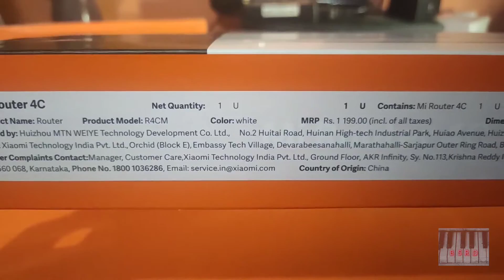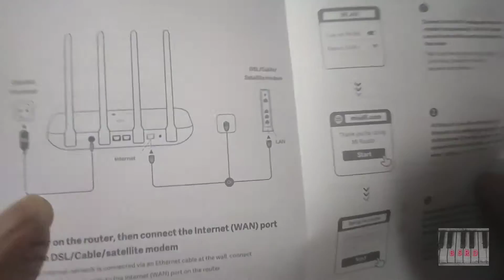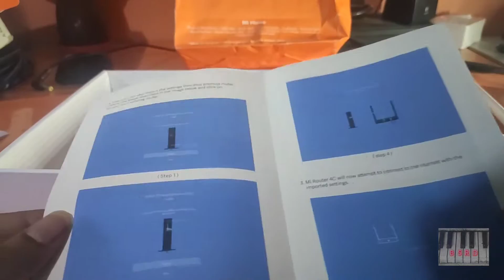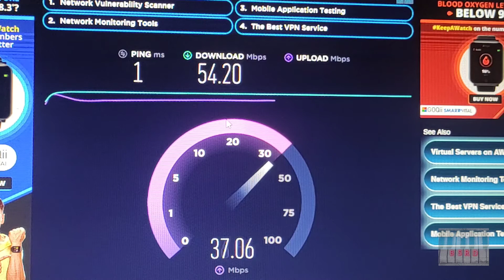Xiaomi Mi Router 4C Unboxing | Speed Test | MrSammyJustUnbox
Just Unbox - Mi Router 4C unboxing

Mi Smart Router 4C, 300 Mbps with 4 high-Performance Antenna & App Control

Features & details

2.4 GHz Wi-Fi with up to 300Mbps Speed, Ideal for video streaming and web browsing

4 High-performance antenna for better speed & coverage

Control your network from Anywhere, Anytime with help of Mi Wi-Fi app

QoS (Quality of Service) Manage and allocate bandwidth as per activity requirements

Parental Control-Control time on internet and content on connected devices

Improve network speed with Wi-Fi optimization

Coverage Area: up to 400 Sqft

Suitable for 2-4 Devices

For any queries, please contact_us on: [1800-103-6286]

Product information

Brand - MI
Manufacturer - Hulzhou MTNWEIYE Technology Development Co. LTD
Colour - White
Package Dimensions - 29.2 x 20 x 5.3 cm; 460 GramsGrams
Item model number - R4CM
Connectivity Type - Wi-Fi
Wireless Type - 802.11n, 2.4 GHz Radio Frequency
Included Components - Router, adaptor, user manual

Additional Information

ASIN: B0843YGQWS

Customer Reviews: 3.4 out of 5 stars on Amazon